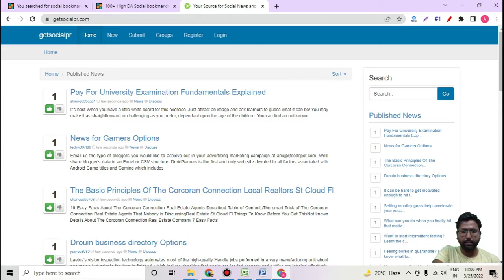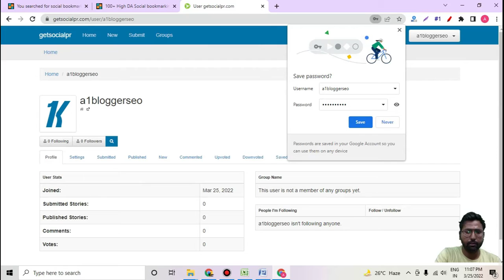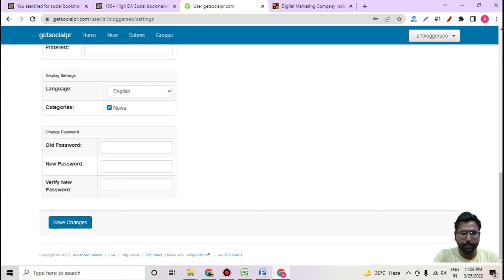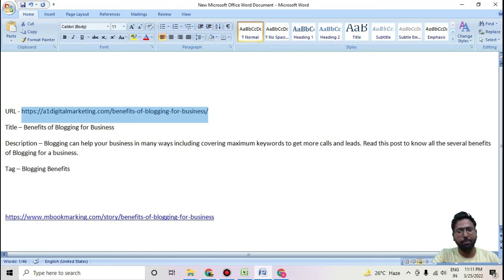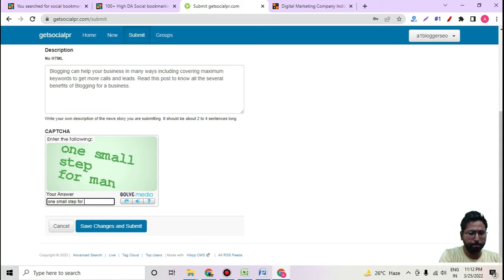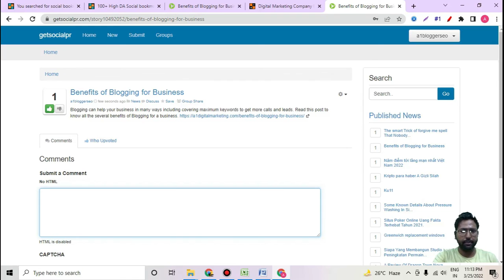How to do Social Bookmarking | Social Bookmarking kaise karte hain?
In this Video, You will learn in Hindi/Urdu to understand the process of Social Bookmarking which is a part of OffPageSEO. Social bookmarking is important and popular part of link-building i.e – Off Page SEO. Learn practical Social bookmarking with Sanjay Choubey.

HP i5 Laptop
Boya Mic M1 Pro
Mi 10T Mobile
T Light
Ring Light with Tripod
Boat 900

Created By:
Sanjay Choubey